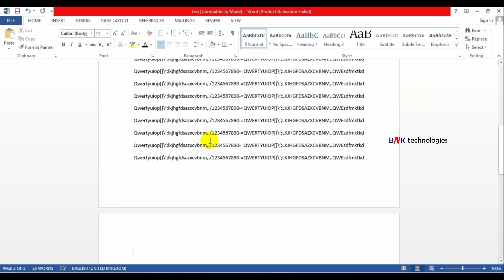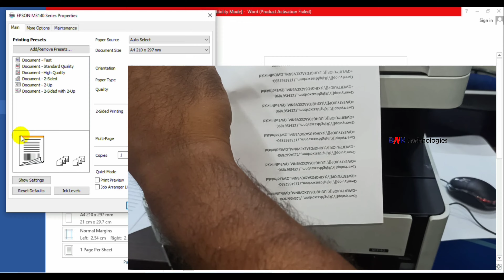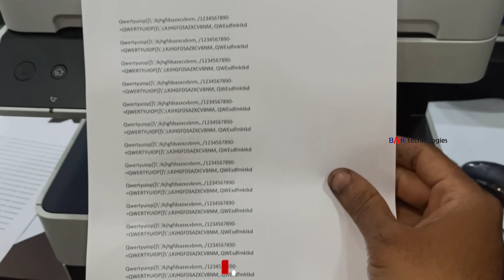Epson M3140 Printer Double Side Printing II How To 2-Side/Duplex Printing Epson M3140 മലയാളം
2 Side Printing Epson M3140 Printer
How To 2 Side Printing Epson M3140 Printer
How To 2 Side Printing Epson M3140
2 Side Printing Epson M3140
How To Epson M3140 Printer 2 Side Printing
2 Side Printing Epson M3140 Printer
2 Side Printing Epson M3140
How To Epson M3140 Printer Double Side Printing In Single Paper
Double Side Printing Epson M3140 Printer In Single Paper
How To Double Side Printing Epson M3140 Printer In Single Paper
How To Double Side Printing Epson M3140 In Single Paper
Double Side Printing Epson M3140 In Single Paper
How To Epson M3140 Printer 2 Side Printing In Single Paper
2 Side Printing Epson M3140 Printer In Single Paper
How To 2 Side Printing Epson M3140 Printer In Single Paper
How To 2 Side Printing Epson M3140 In Single Paper
2 Side Printing Epson M3140 In Single Paper
2 Side Printing Epson M3140 printer In Single Paper
2 Side Printing Epson M3140 In Single Paper
How To Epson M3140 Printer Duplex Printing In Single Paper
Duplex Printing Epson M3140 Printer In Single Paper
How To Duplex Printing Epson M3140 Printer In Single Paper
How To Duplex Printing Epson M3140 In Single Paper
Duplex Printing Epson M3140 In Single Paper
Epson M3140 Printer Double Side Printing In Single Paper
Epson M3140 Printer 2-Side Side Printing In Single Paper
Epson M3140 Printer Duplex Printing In Single Paper